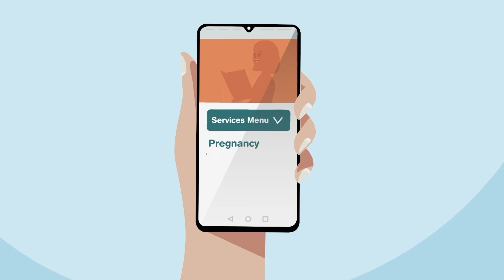Medi-Cal Covers Dental During Pregnancy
Seeing your dentist for regular cleanings and exams and practicing good daily oral hygiene can help keep you and your baby healthy! Learn more and find a dentist near you by visiting SmileCalifornia.org.